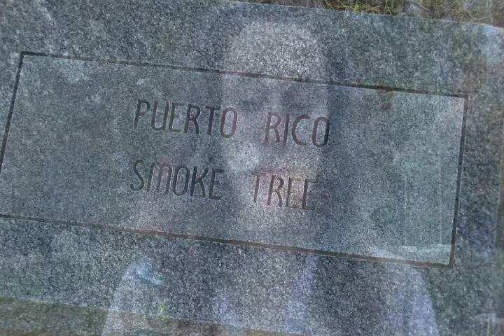The Moon Tree in Atchison's "Forest of Friendship"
There is a very unique tree among all the other unique trees from across the globe in Atchison's "International Forest of Friendship." You can even go and see it to this day.